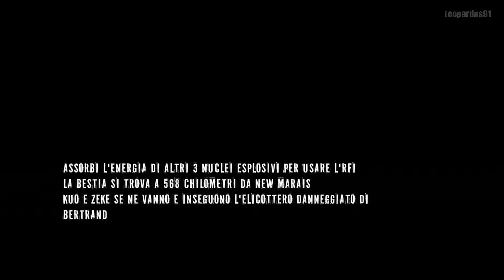InFamous 2 ⚡ Gameplay ITA - PS Now ⚡ 09 ►Behemoth